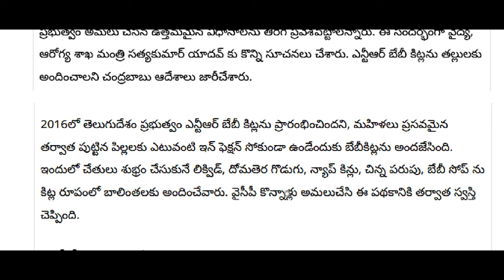ఏపీ లో మహిళకు మరో పధకాన్ని ప్రారంభించిన చంద్రబాబు || AP NEW SECHEEMS || AP Updates